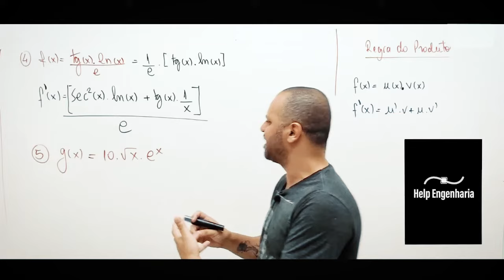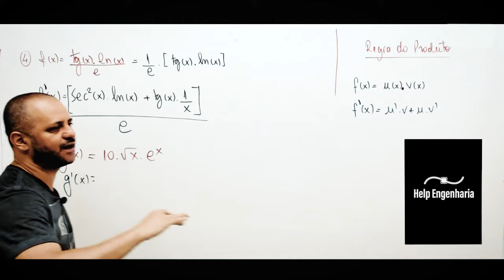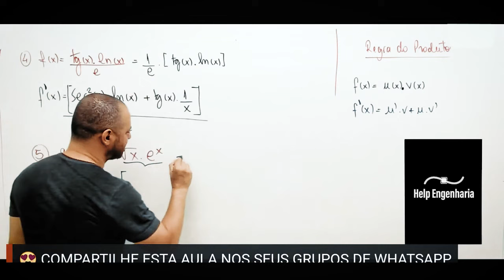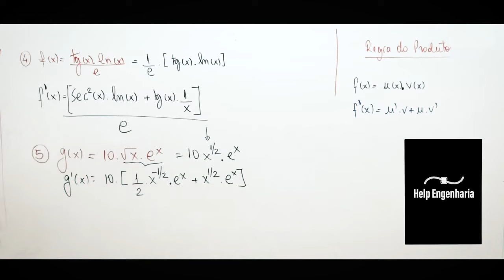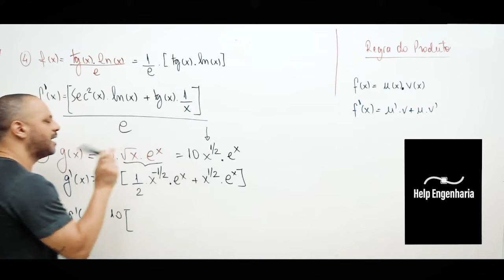Derivando a função g(x)=10√x.e^x pela regra do produto